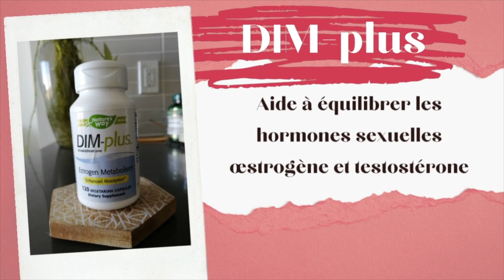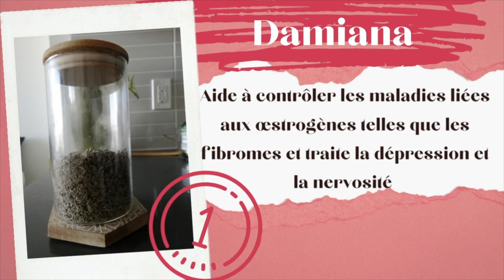COMMENT J'AI TRAITÉ MES FIBROMES NATURELLEMENT | Remèdes naturels pour les fibromes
Veuillez noter que je ne suis pas un médecin ou un spécialiste des plantes médicinales. Je vous raconte simplement mon expérience personnelle et comment j'ai pu dégénérer mes fibromes avec l'utilisation de suppléments naturels et en changeant mon mode de vie.

Veuillez consulter votre médecin et faire vos recherches lorsque vous essayez quelque chose de nouveau, nous avons tous des réactions différentes aux produits.

Mes problèmes/symptômes menstruels :
- dominance oestrogénique (vous pouvez faire un test hormonal)
- longue période lourde
- période douloureuse
- les fibromes

Suppléments que j'utilise:(Veuillez faire des recherches)

DIM-plus
Calcium D - glucarate
Probiotics
Spirulina
B-Vitamin Complex
Vitex
Magnesium

Herbes & Thé :
Irish Moss poudre
Tumeric poudre
Maca poudre
Ashwagandha poudre
Damiana herbe (Thé)
Vegan Omega 3
Racine Ginseng

Des astuces:

- Procurez-vous un pilulier hebdomadaire pour vous assurer que vous     prenez votre dose quotidienne.
- Gardez votre alimentation propre.
- Mangez avec intention, utilisez la nourriture comme carburant plus bénéfique pour aider votre corps à guérir et à se détendre.
- Évitez d'être stressé, c'est-à-dire des choses, des personnes et des pensées stressantes
- Soyez gentil avec vous-même dans votre nouveau voyage !

Livres:
Alkaline Herbal Medicine: Reverse Disease and Heal the Electric Body by Aqiyl Aniys
Beyond the Pill  by Dr. Jolene Brighten
The Mastery of Love by Don Miguel Ruiz